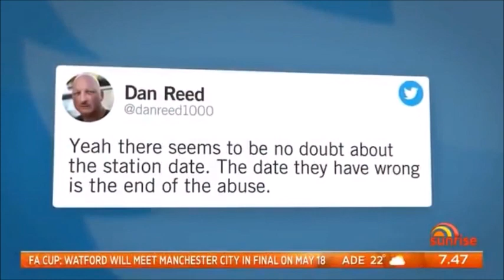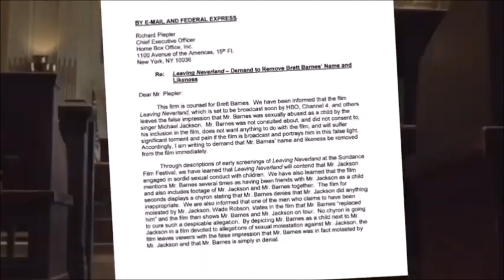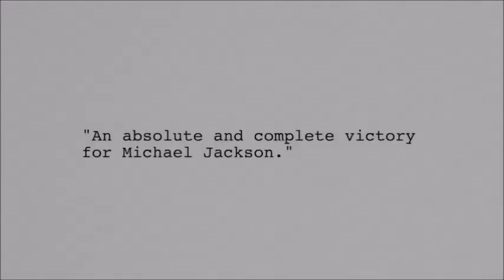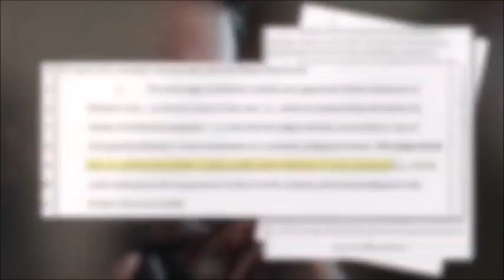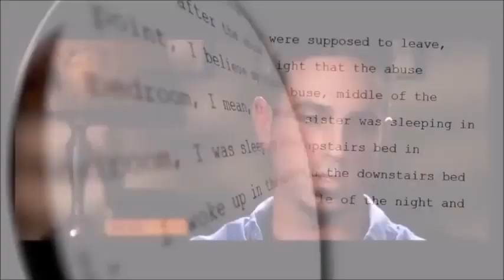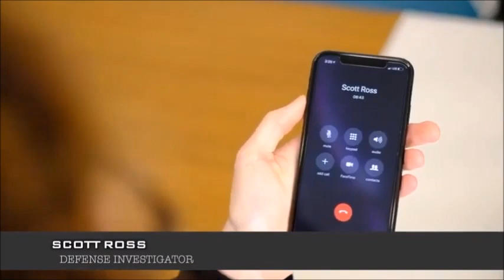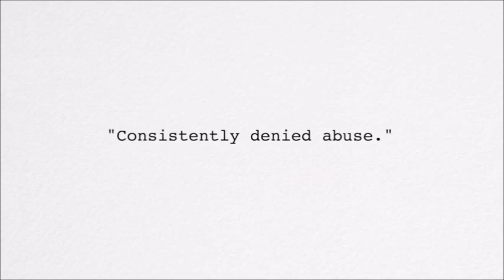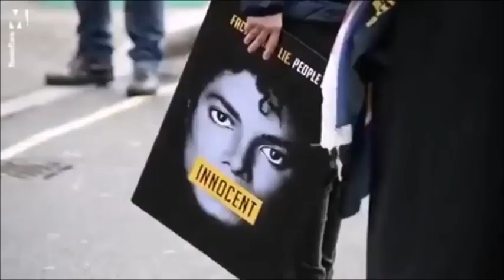Exposing ‘Leaving Neverland’ / Exposing The Michael Jackson Pedophile Allegations (Part 2)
This is me exposing the 2019 film ‘Leaving Neverland’, a fake ass film filled with lies about Michael Jackson being a ‘pedophile’ and all this other false bullshit. There’s tons of real actual proof that Michael Jackson was innocent and there’s tons of proof that ‘Leaving Neverland’ is a lie and I exposed it in this video.
Remember The Time - Michael Jackson.